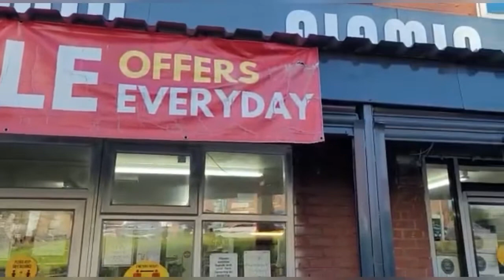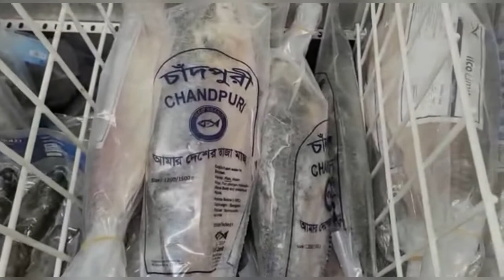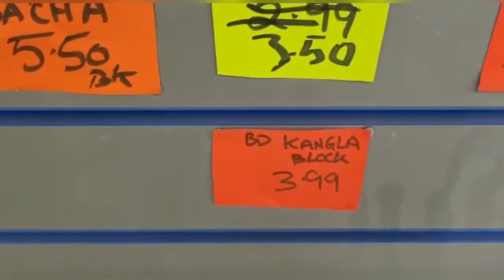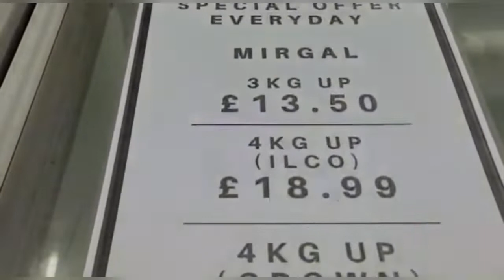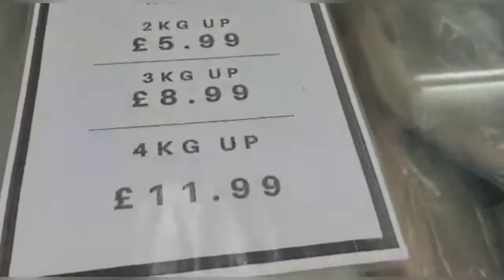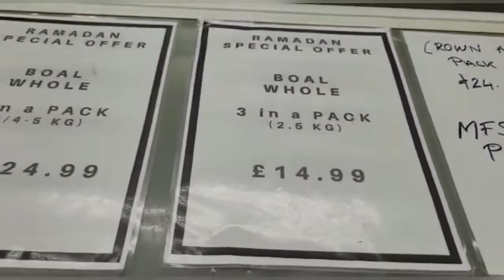Al- amin cash and carry with amir bhai বাংলাদেশের সব কিছুই এখানে পাওয়া যায়,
Al-Amin cash and carry with amir bhai
বাংলাদেশের সব কিছুই এখানে পাওয়া যায়,

Hello guys welcome back so in today’s video i will be shopping at al amin cash and carry on featherstall road buying some things for my house.

So hope you enjoy the video and please don’t forget to like comment and subdued to my channel and if you like what you see please turn on the notification button and stay tuned.
‎ السلام عليكم